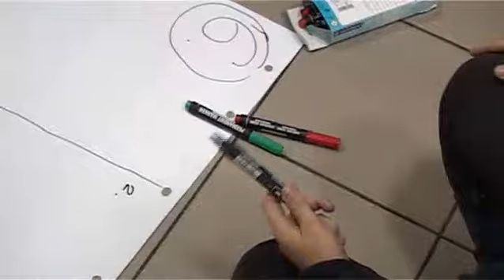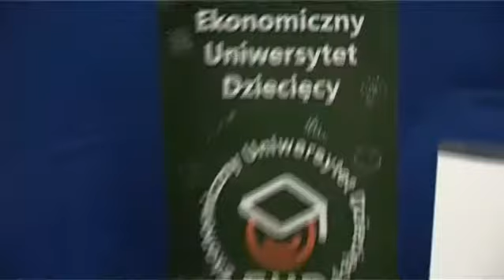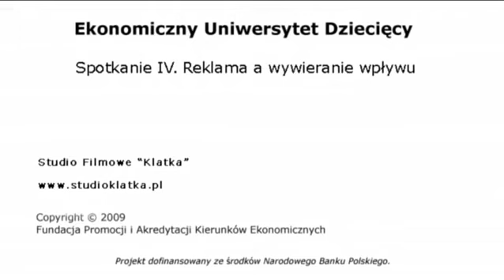EUD Bełchatów, spotkanie IV - Warsztaty: Tworzenie skutecznej reklamy (04.11.2009)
I edycja, Publiczne Gimnazjum Nr 4 w Bełchatowie